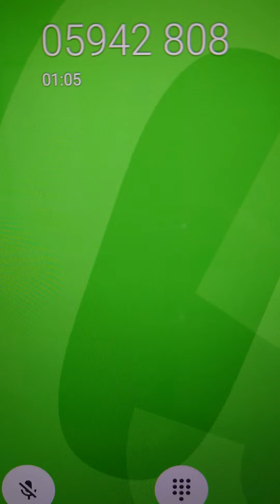Guten Tag.... TVAG AG PREZENTUJE ARTUR GŁOWACKI TVAG AG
. Artur Głowacki kandydat Bezpartyjny na bezpartyjnego prezydenta Polski TVAG AG prezentuje Artur Głowacki